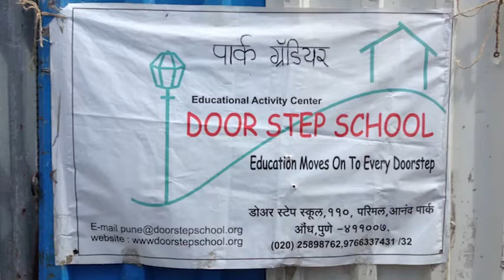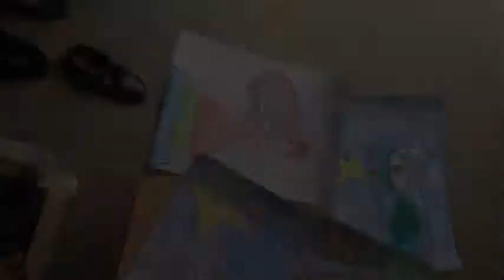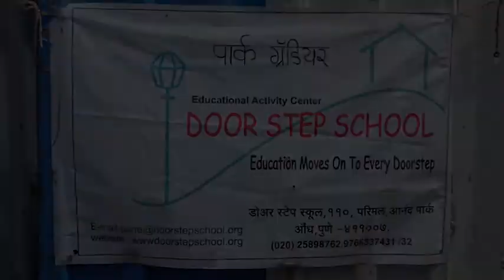Doorstep School : Impact Film For HMUN 2015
This video was shot on location at one of the Doorstep School NGO's school operating at a construction site around Pune.
This film was produced for submission for the Impact Film category at Harvard Model UN 2015.
The group that created this video studies at Abhinava Vidyalaya English Medium High School.

Produced by -
Advait Kshirsagar
Ananya Khurjekar
Anusha Mehendale
Saavi Joshi
Sakshi Potdar
Sujay Bhagawat

Voice over -
Sujay Bhagwat